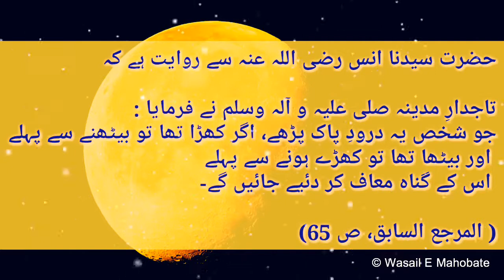Darood Pak || Very Beautiful Darood Pao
Very Beautiful